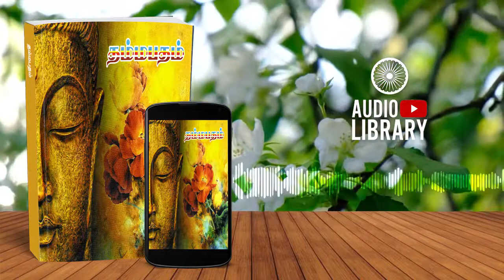தம்மபதம் | Dhammapadam | MUDUMEY WAGEY - Audiobook